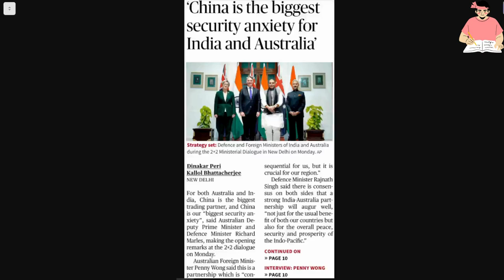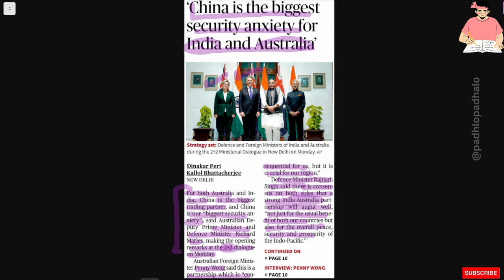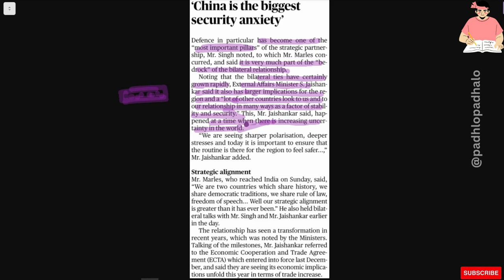China is the biggest security anxiety for India and Australia.